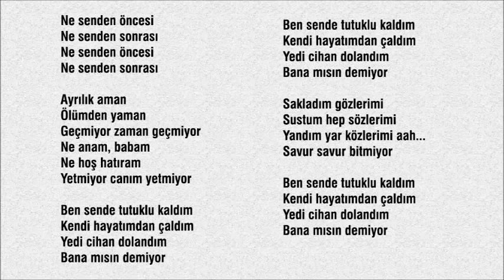TUTUKLU (MD)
Şimdi altyapı üzerine şarkı söyleme sırası sizde.